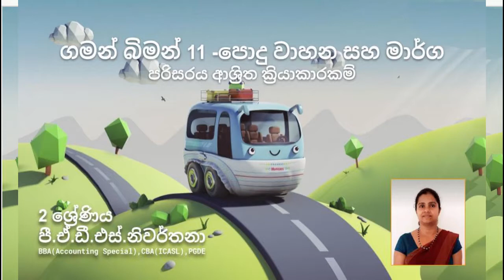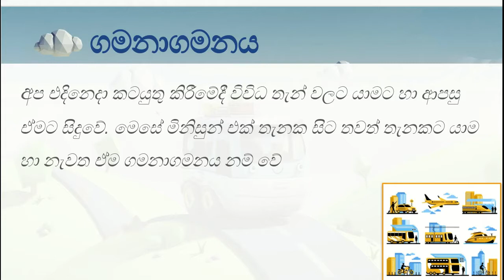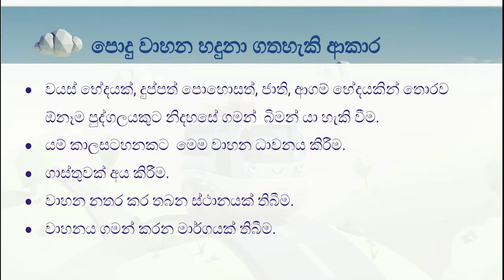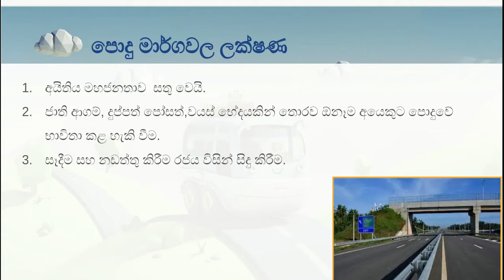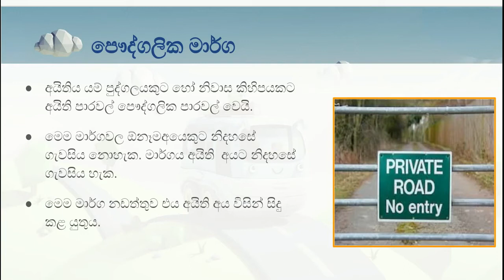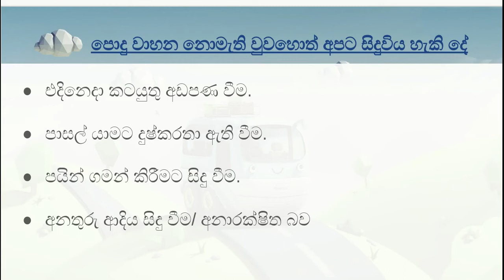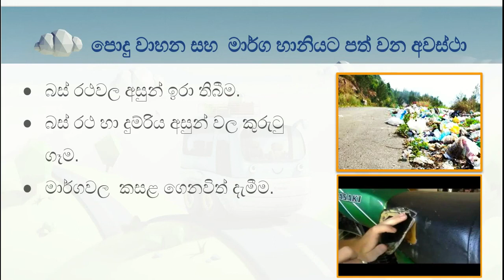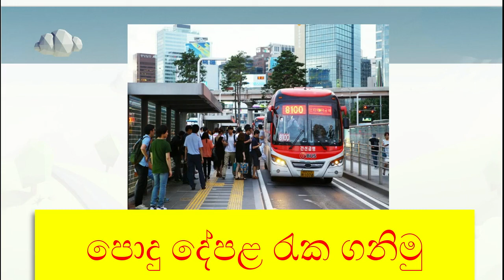Grade 02 Environment 2 December 2020